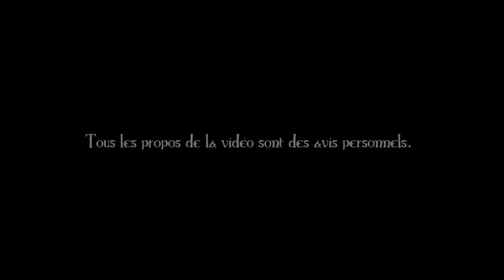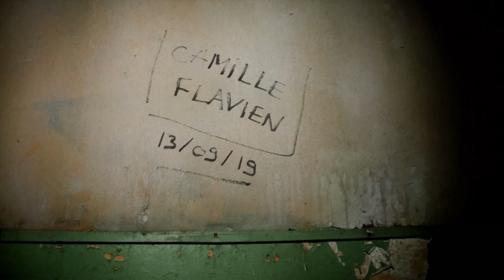Le manoir du vent (manoir des anglais) (urbex)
Visite d'un beau manoir quelque part en France et qui mérite, comme les autres, d'être à nouveau habité.

Musiques:

-Savfk - Great Beauty
-CloudKicker - Intro to woum